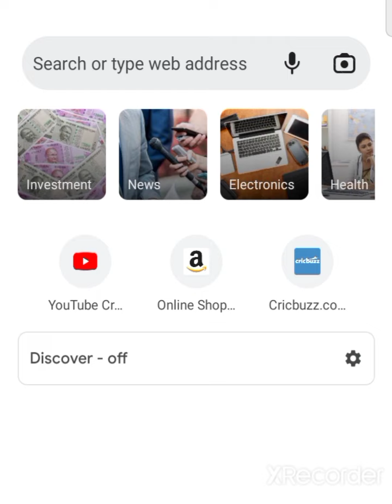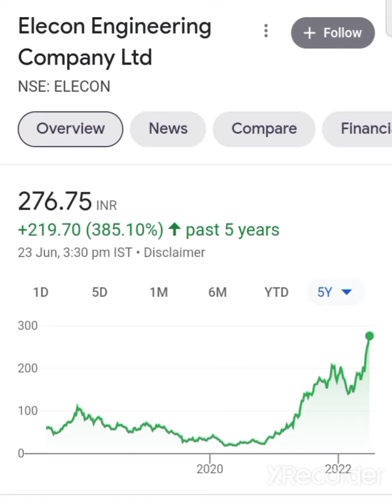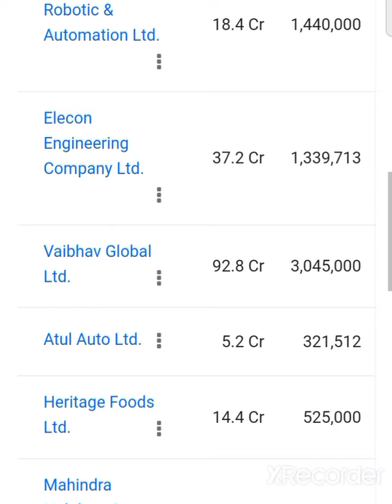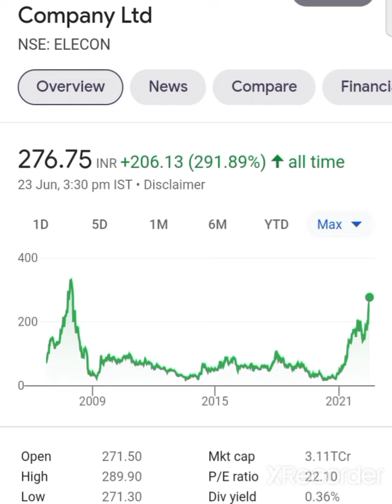💥😱करोडपती का शेअर 💥elecon engineering share latest news elecon engineering share news elecon share